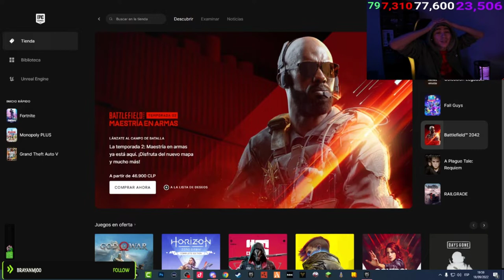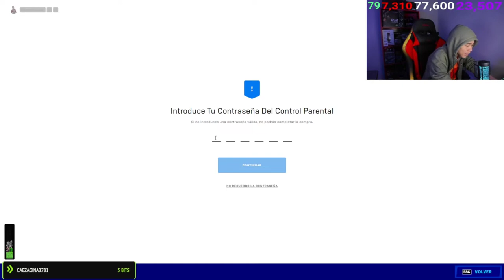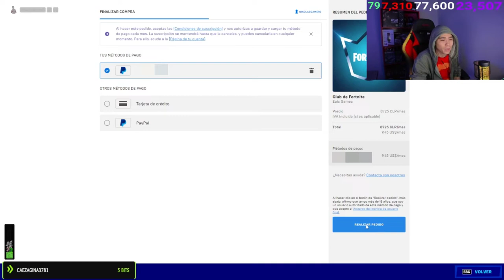★ Reaccionó A La Nueva Temporada 4 Y Me Compro El Pase + Sorteo Pase De Batalla - INFORMACIÓN ★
▶HOLA CHICOS HOY VAMOS A REACCIONAR A LA TEMPORADA 4 CAPITULO 3 DE FORTNITE Y COMPRAMOS EL CLUB DE FORTNITE Y SORTEAMOS EL PASE O EL CLUB DE FORTNITE, SALUDOS !!

                            ◣◥◣SORTEOS ACTIVOS◥◣◥

                            ◣◥◣DONACIONES◥◣◥

                            ◣◥◣INFORMACIÓN◥◣◥

                              ◣◥◣CONTACTO◥◣◥

▶Habbo➜ NikolasGamerS

▶Steam➜ NikolasGamerS

▶Operation7➜ xNikolasGamerS

                                           ★ ORIGINAL ★

Lα cσpiα dε εstε vidεσ,
sεяα dεnunciαdα.